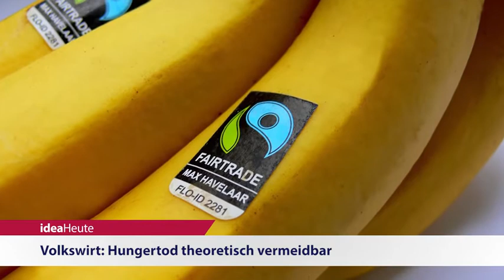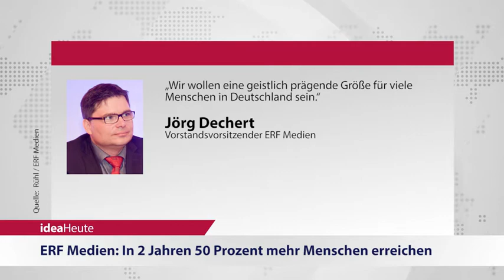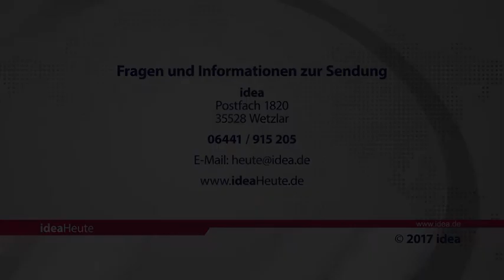ideaHeute vom 09 05 2017 - Hunger - ERF-Medien - Ex-Miss Germany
Niemand müsste an Hunger sterben - ERF Medien: In den nächsten 2 Jahren 50 % mehr Menschen erreichen - Ex-Miss Germany: Christlicher Glaube ist mein Fundament